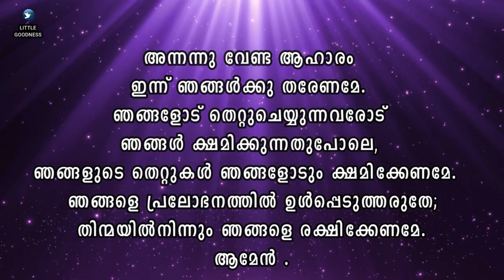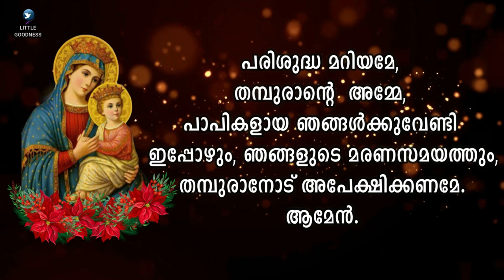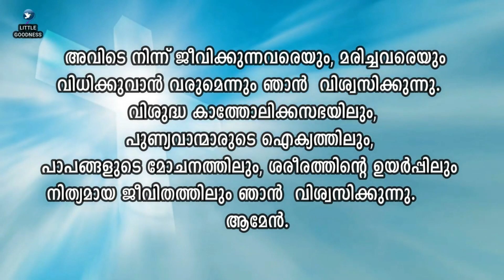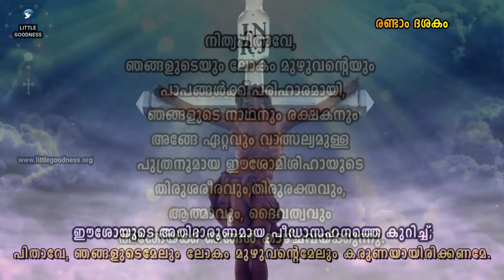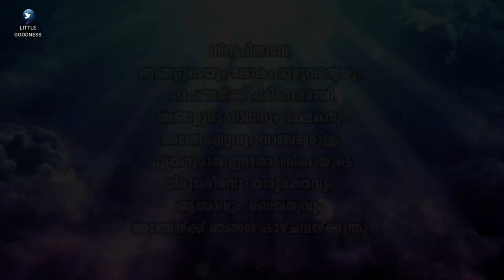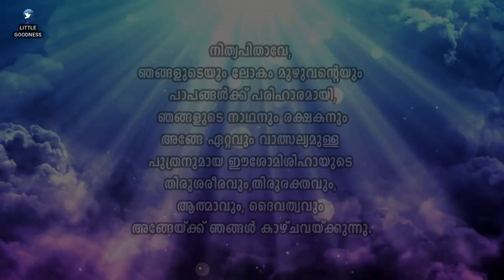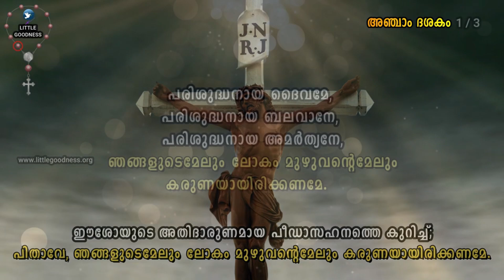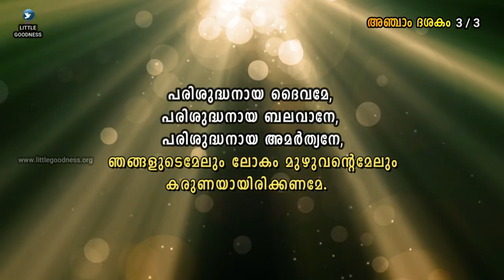കരുണയുടെ ജപമാല 🙏🏻 APRIL 23, 2023 🙏🏻 കരുണ കൊന്ത 🙏🏻Divine Mercy Chaplet - Malayalam🙏🏻